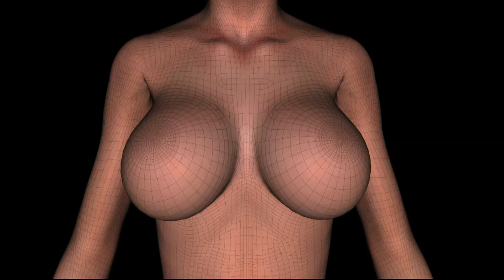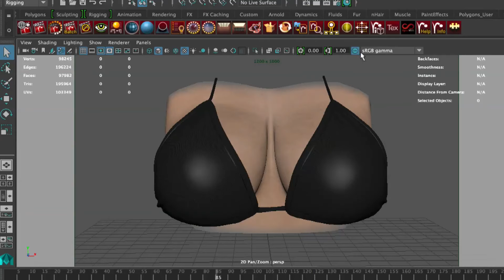ILLUSIO Medstartr Project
World's first '3D Virtual Mirror' for plastic surgery. Women can now see what they will look like with cosmetic breast surgery.